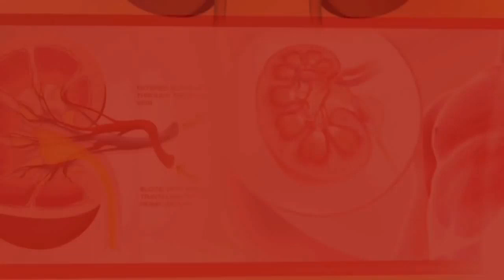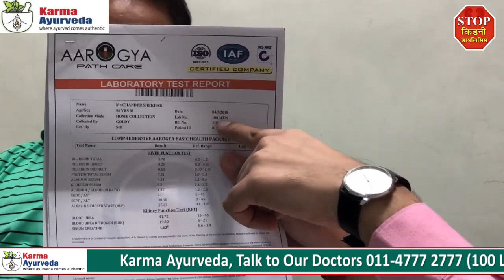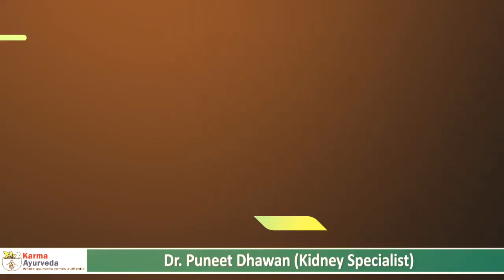क्रिएटिनिन लेवल हुआ 1.09 ( नार्मल) | Best Ayurvedic Medicine for Creatinine Level | Kidney Failure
आज की वीडियो में हम दिल्ली के रहने वाले चंद्रशेखर जी के बढ़ते क्रिएटिनिन (Creatinine) के कारण और उनसे होने वाली समस्याओं के बारे में वार्तालाप करेंगे। इनका क्रिएटिनिन सामान्य से बढ़कर 1.62 mg/dL तक पहुँच गया था। एलोपैथीक डॉक्टर से उपचार लेने पर जब कोई समाधान नहीं मिला तो चंद्रशेखर जी ने कर्मा आयुर्वेदा (karmaayurveda) में आकर डॉ. पुनीत धवन से आयुर्वेदिक उपचार लेना शुरू किया। जिससे कुछ ही महीनों में चंद्रशेखर जी का क्रिएटिनिन 1.62 mg/dL से घटकर 1.09 mg/dL के सामान्य स्तर तक आ गया।

क्रिएटिनिन हमारे शरीर में बनने वाला एक खराब उत्पाद है जिसे किडनी (Kidney) पेशाब के जरिये शरीर से बाहर निकाल देती है। लेकिन किडनी खराब होने के कारण यह शरीर में बढ़ने लगता है जो कि किडनी और किडनी रोगी की समस्या को और अधिक बढ़ा देता है। एलोपैथीक उपचार से इसके बढ़ते स्तर को कम कर पाना काफी मुश्किल होता है, जबकि आयुर्वेदिक उपचार की मदद से इसके बढ़ते स्तर को बड़ी आसानी से रोका जा सकता है।
जिस प्रकार चंद्रशेखर जी ने समय रहते आयुर्वेदिक उपचार (Ayurvedic Treatment) अपनाया आप भी समय रहते कर्मा आयुर्वेदा का किडनी उपचार (Kidney Treatment) अपना कर अपनी किडनी को रोग मुक्त कर सकते हैं। कर्मा आयुर्वेद में प्राचीन भारतीय आयुर्वेद की मदद से किडनी फेल्योर का इलाज किया जाता है। कर्मा आयुर्वेद की स्थापना 1937 में धवन परिवार द्वारा की गयी थी। वर्तमान में इसकी बागडौर डॉ. पुनीत धवन (DR Puneet Dhawan) संभाल रहे हैं, जिन्होंने 48 हज़ार से भी ज्यादा किडनी रोगियों को रोग से मुक्त किया हैं, वो भी बिना डायलिसिस (Dialysis) या किडनी ट्रांसप्लांट (Kidney Transplant) की सहायता से।

अधिक जानकारी के लिए वीडियो को अंत तक देखे और अपने विचार कमेंट बॉक्स के माध्यम से हमारे साथ साझा करे।